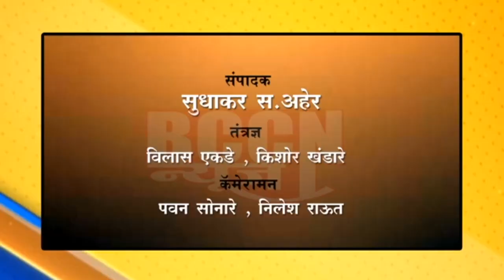बुलडाणा : आ.गायकवाड यांनी गाडी जाळणाऱ्याचा स्वतःच लावला शोध...